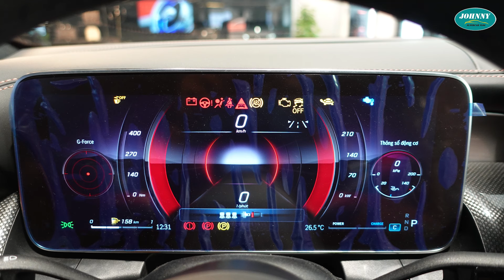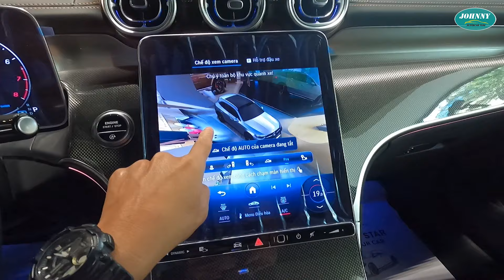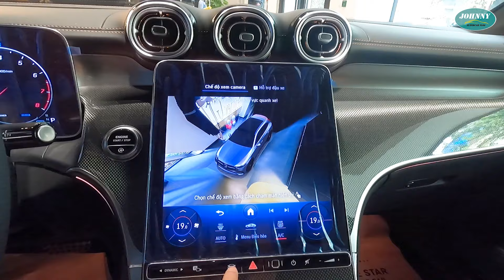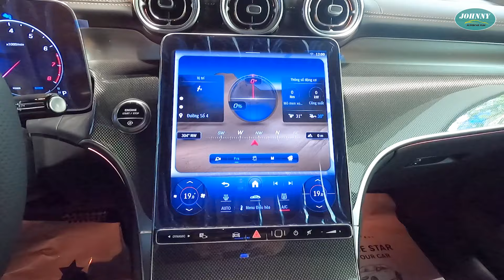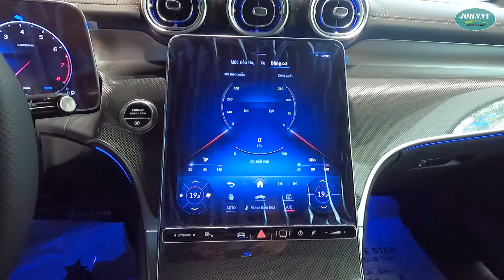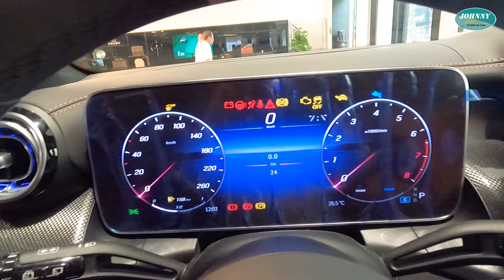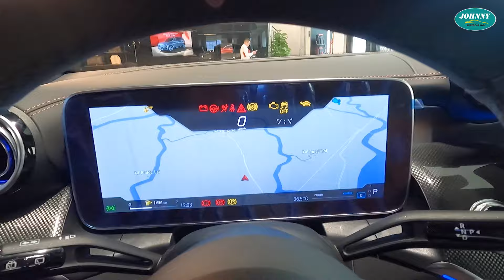Khám phá Mercedes-Benz GLC 300 4Matic 2023 giá 2,8 Tỷ tại Đại Lý, Nội thất là sự khác biệt